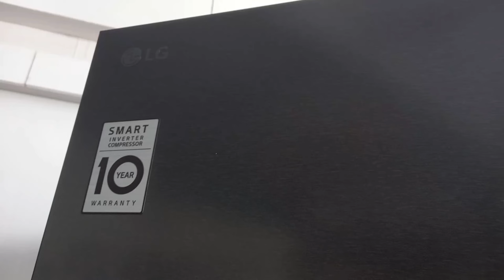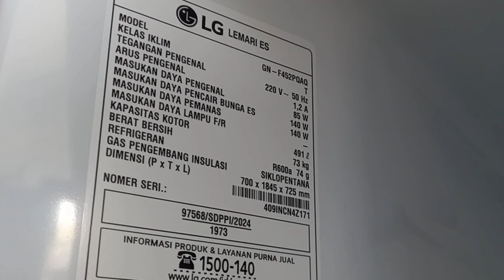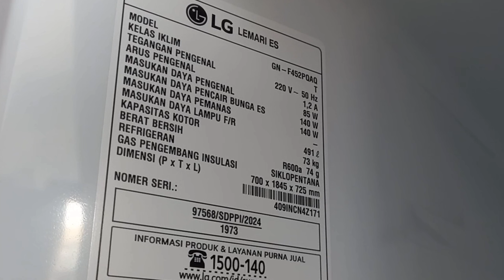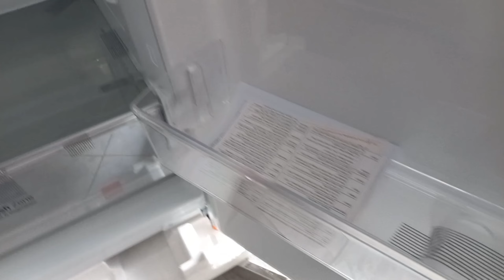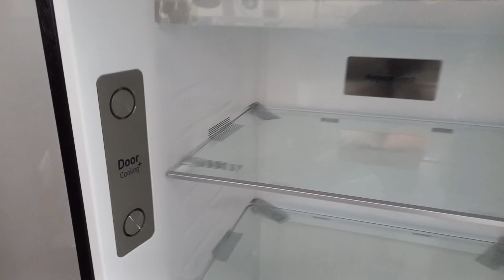REVIEW LG GN-F452PQAQ || NEW MODEL WATER DISPENSER